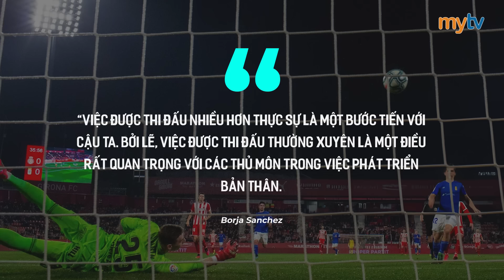ANDRIY LUNIN | HÀNH TRÌNH TỪ ZERO ĐẾN HERO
Thủ môn người Ukraina chỉ để lọt lưới 11 bàn ở La Liga, có được 10 trận giữ sạch lưới, còn ở Champions League, con số này là 7 bàn để lọt lưới và 2 trận giữ sạch lưới. Không những thế, anh còn đóng góp cho hàng tiền đạo tổng cộng 623 đường chuyền, trong số đó, Lunin đã hoàn thành được 541 đường chuyền với tỷ lệ hoàn thành đường chuyền lên tới 86,8% ở mùa này, những con số ít ai ngờ rằng thuộc về một thủ môn cách đó 3 năm vẫn còn là cái tên dự bị ở đội chủ sân Santiago Bernabeu.